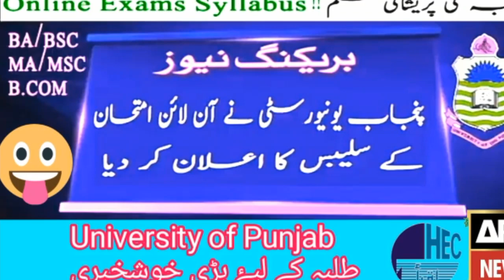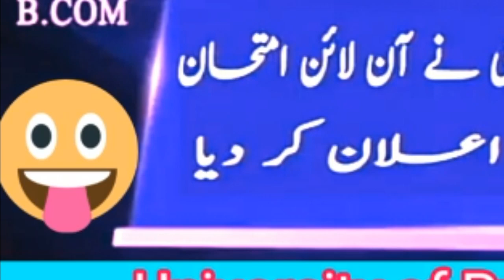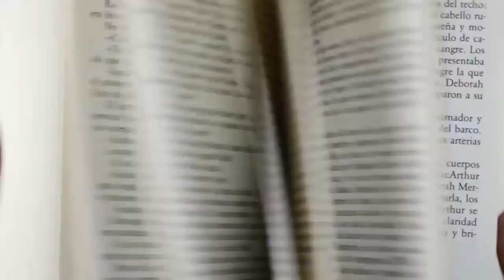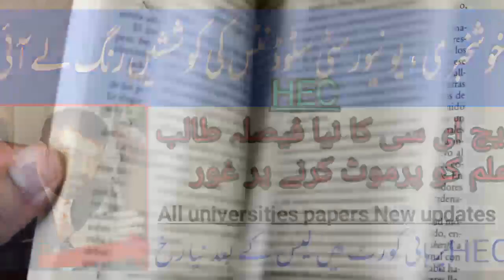University of Punjab Online Exams syllabus 2020,B.A,Bsc,B.s students online papers/Big Announcement/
University of punjab Annnounced Exam 2020 / Online Papers Conduct All universities B.a,Bsc
Offcial Notification,University of Punjab Date sheet Announced B.A,Bsc,M.A,B.com,LLB,BSCS,MBA,BBA,All semester system2020

University of Punjab And HEC Decision About University Exam 2020/ Official Notification